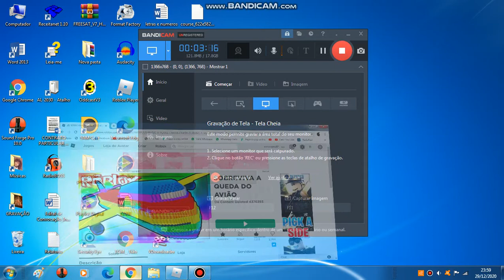tenho que sobreviver a queda de avião (SOBREVIVA A QUEDA DE AVIÃO